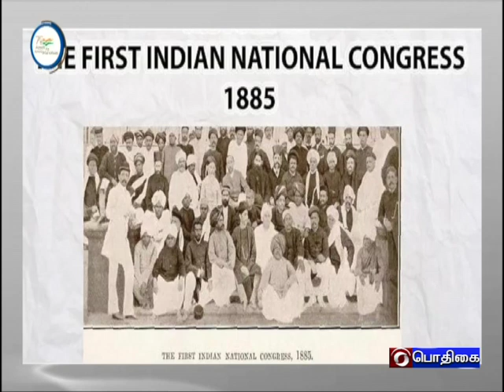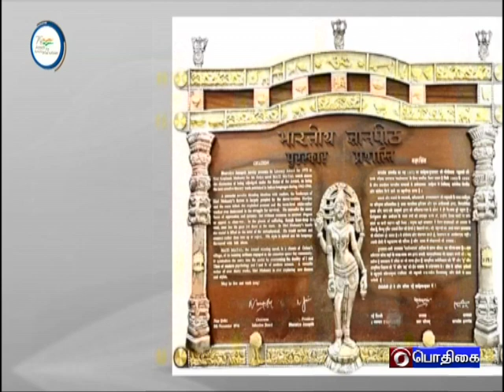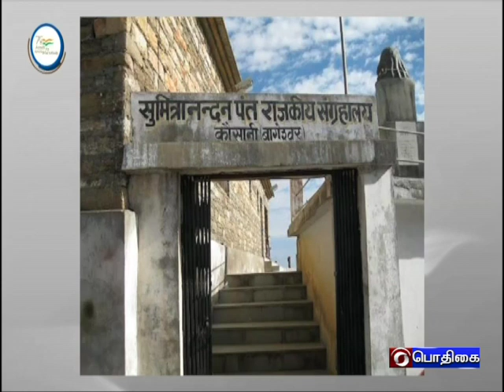AZADI KA AMRIT MAHOTSAV - TAMIL VERSION